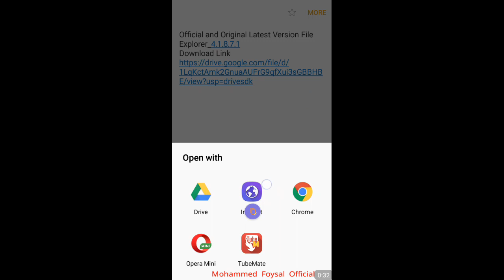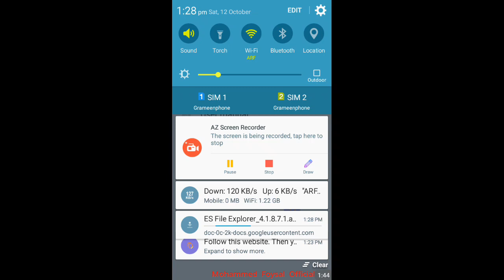ES File Explorer Bangla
Official and Original Latest Version File Explorer_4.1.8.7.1

অফিসিয়াল es-file-explorer কিভাবে ডাউনলোড করবেন। es-file-explorer
ইএস ফাইল এক্সপ্লোরার অফিসিয়াল ভার্সন ডাউনলোড করবেন কিভাবে
How to official version of ES File Explorer
যাদের es-file-explorer প্রয়োজন তাদের জন্য
For those who need es-file-explorer

ইএস ফাইল এক্সপ্লোরার কিভাবে কাজ করে থাকে সে সম্বন্ধে
About how ES File Explorer works
es-file-explorer প্লে স্টোর থেকে ব্যান হওয়ার কারণ কি?

es-file-explorer What Causes Ban to Play Store?
es-file-explorer এর নিউ আপডেট এখনই পেয়ে যাবেন,
Get the latest update of es-file-explorer now
খুব সহজে ডাউনলোড করে ফেলুন es-file-explorer

es-file-explorer very easily
es-file-explorer রুট এক্সপ্লোরার কিভাবে অন করবেন?
es-file-explorer How to turn on root explorer
ইএস ফাইল এক্সপ্লোরার বিশেষ ফিচার

ES File Explorer Special Features,
ইএস ফাইল এক্সপ্লোরার এত জনপ্রিয় হওয়ার কারণ কি ?
What causes ES File Explorer to be so popular,
ইএস ফাইল এক্সপ্লোরার কিভাবে কাজ করে

How ES File Explorer works

ইএস ফাইল এক্সপ্লোরার লেটেস্ট ভার্সন কিভাবে ডাউনলোড করবেন।

This is the previous version of ES File Explorer
Official and Original Latest
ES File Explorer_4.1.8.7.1